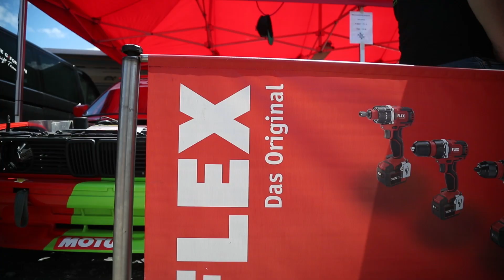Drift Queen Denise Ritzmann @ 24h-Race Nürburgring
Impressions from our Drift Queen Denise Ritzmann @ 24h-Race Nürburgring